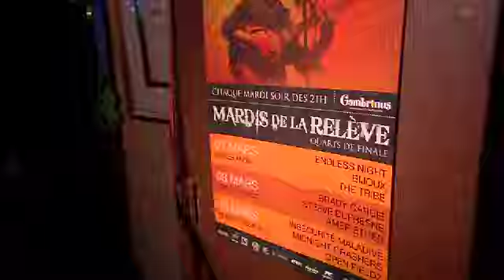Mardis de la relève Two Square w